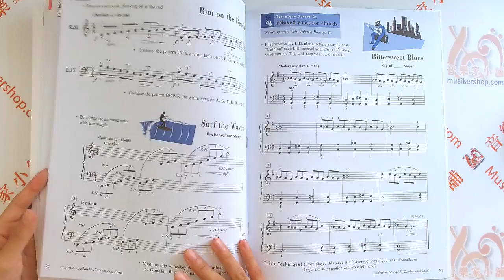Faber - Level 3A – Technique & Artistry Book【FF1100】【HL00420193】芬貝爾基礎教程-鋼琴技巧(3A) 英文版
Publisher: Faber Piano Adventures
Composers: Nancy Faber, Randall Faber
Piano Level: 3A

The Level 3A Technique & Artistry Book combines two essential elements of pianism – technical skill and artistic performance. This smooth, integrated approach builds basic elements of piano technique, always directed toward an artistic goal. Four effective “Technique Secrets” focus on nuanced gestures of the hand and wrist, as well as pedaling. Targeted exercises and etudes lead to expressive, musical performance of the Artistry Magic pieces.

View Songlist
5-Note Scoops
8-Note Scoops
Arpeggio Power (for RH)
Arpeggio Power (for LH)
Ballpark Swing
Bittersweet Blues
Canyon Echo (for LH alone)
Chariot Race (A Minor)
Chord Waltz
Chromatic Crawls I
Chromatic Crawls II (for RH)
Chromatic Fun
Double Round-Offs
Eagle on the Wind
Grand Canyon Chords
Iceberg Ahead
Nine Lives of the Cat
Olympic Torch
Portrait of a Scale
Rotation Dance
Rotation Station
Scale Leader
Scale Monster
Snowy River
The Back-Up Singers
The Kentucky Derby
The Waltz Bass (for LH)
Triplet Fever
Tropical Fish
Wrists, Take a Bow!
Yellow Moon on a Misty Lagoon
THE HAMMOCK

Inventory # HL00420193
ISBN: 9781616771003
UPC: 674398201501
Series: Faber Piano Adventures®
Format: Softcover
Publisher Code: FF1100
Width: 9.0"
Length: 12.0"
40 pages